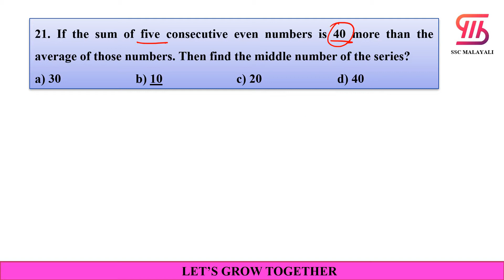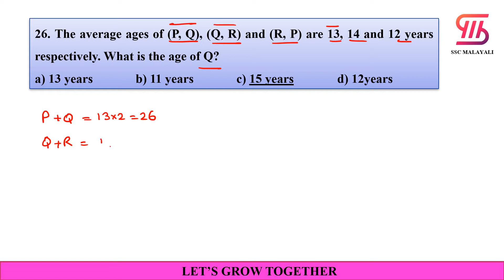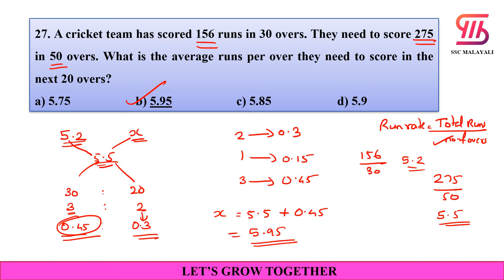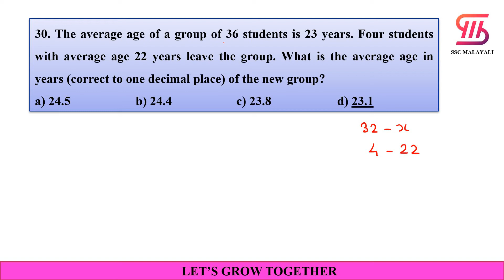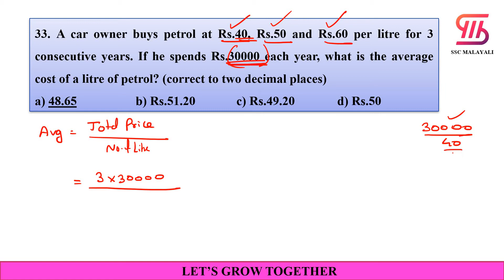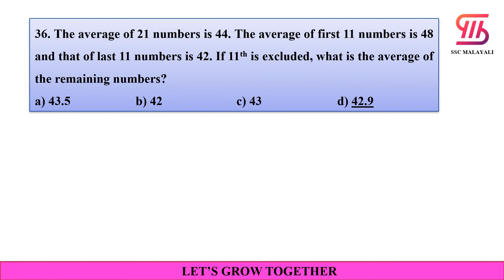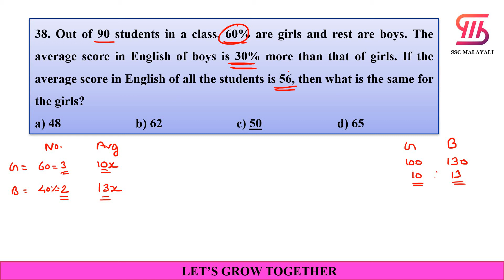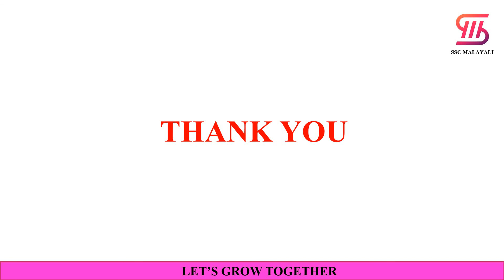AVERAGE || PART 2 || MATHS || SSC MALAYALI ONLINE COURSE || CGL, CHSL, MTS, GD, CPO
This is a video from SSC MALAYALI online course. In this video we discuss the topic 'AVERAGE' which is very useful for the exams like SSC CGL, CHSL, MTS, GD, PSC, RRB, IBPS etc.